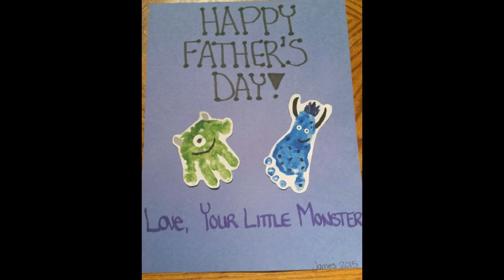Happy birthday James!